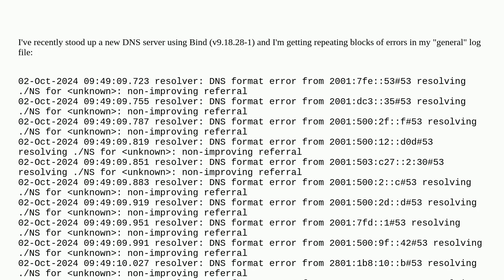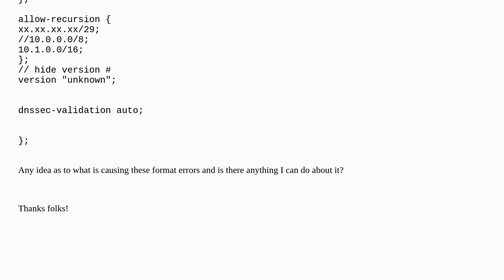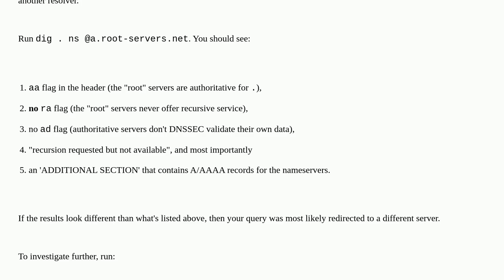Unix: DNS resolver priming query failure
DNS resolver priming query failure

A special thanks goes out to the community

  dns bind9